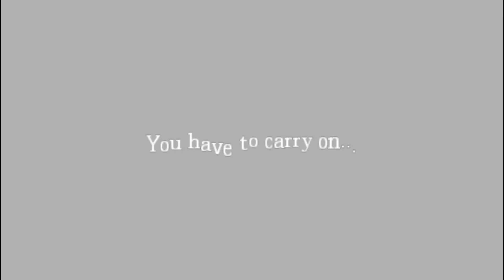Time of Death Episode 59: Drinking Saved Me... A Little (Amnesia: Do Not Drink Too Much - Part 4)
I'm amazed at what an idiot I can be sometimes...

Game:
Amnesia: The Dark Descent
Custom Story: Do Not Drink Too Much

Ending Song:
SubVibe & Mizuki's Last Chance - Arachnid

Video Recorder:
MSI Afterburner

Video Editor:
VideoPad Free Version

(That's right, bitches! All of this, except for the game, was free!)